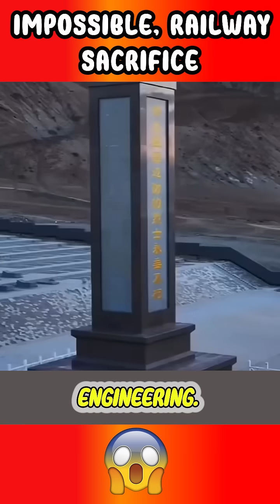Experts Called It A Forbidden Zone 300,000 People Proved Them Wrong💔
This is the story of the Chengdu-Kunming Railway, one of the most difficult engineering projects in history. For 13 years, over 300,000 workers battled treacherous terrain that experts called a "forbidden zone."

They succeeded, but at an immense cost: over 2,000 workers, mostly young men, lost their lives—one for every 500 meters of track. This is their story of sacrifice and heroism.

Let's honor the forgotten heroes who built this monument of human will. 🙏